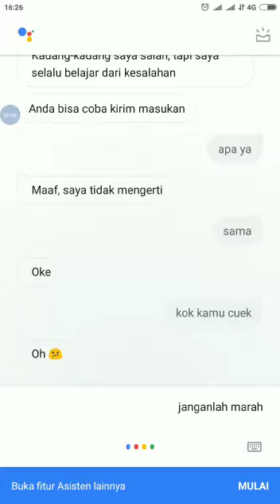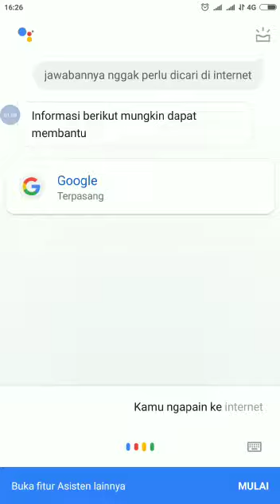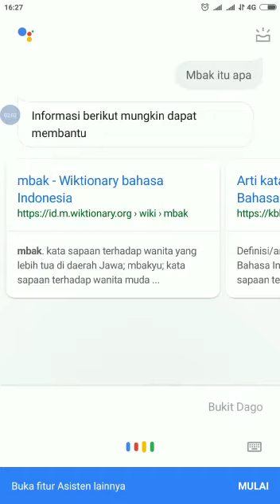GOKIL BERBICARA BERSAMA GOOLE